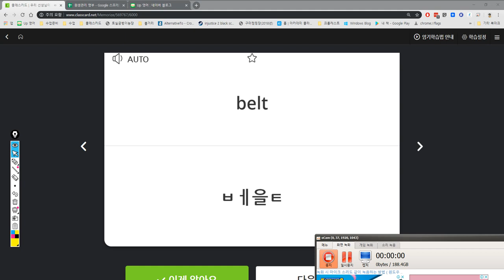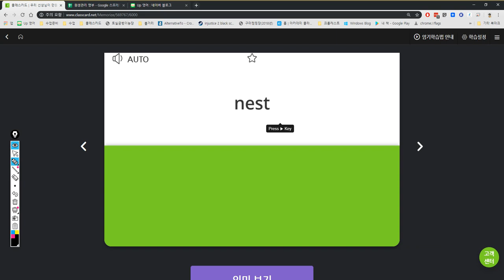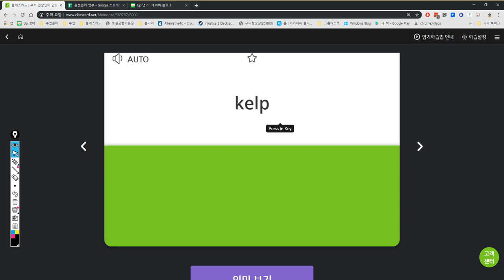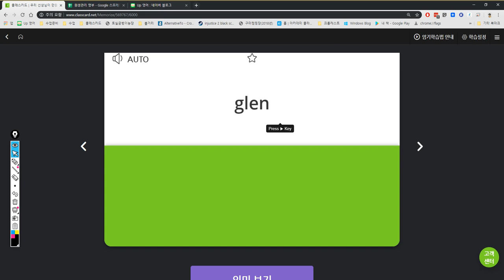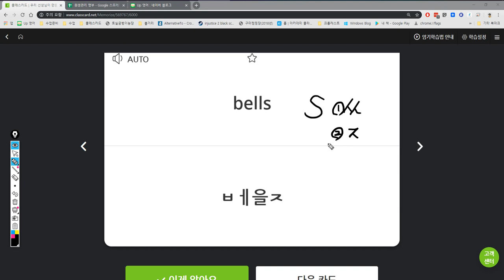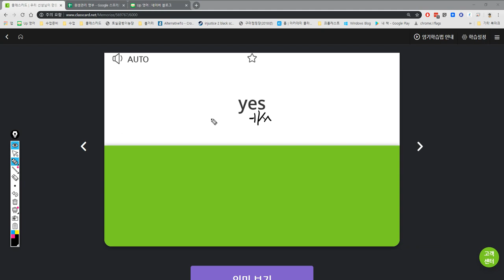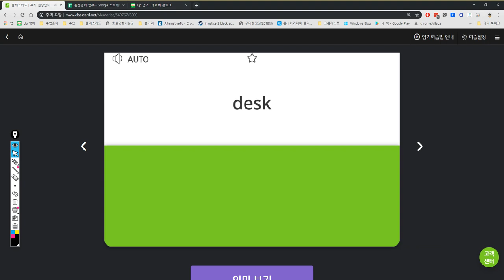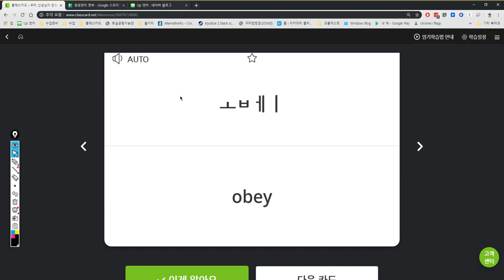문자민 2019 05 08 15 34 59 130